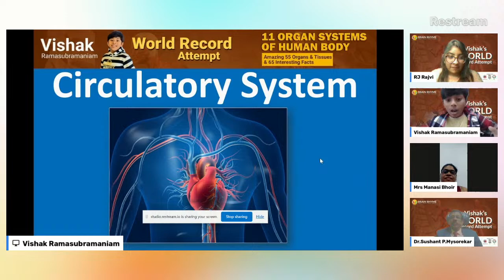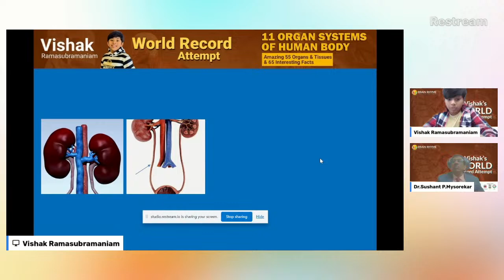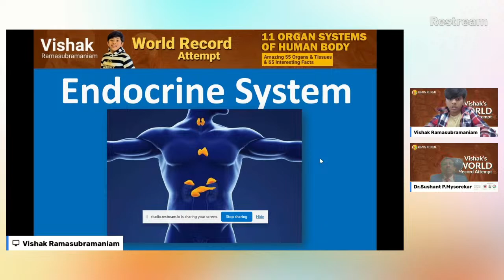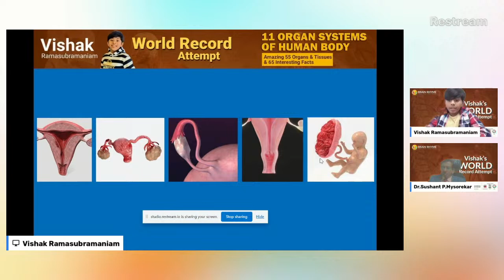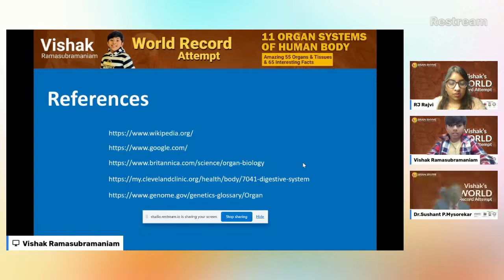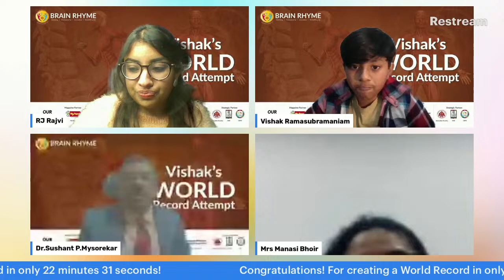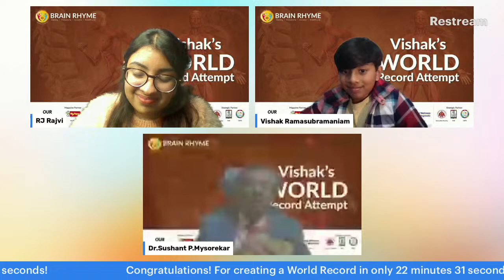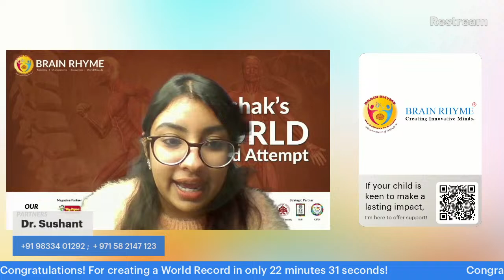Vishak's World Record Attempt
Vishak Ramasubriamanian , 2nd year student from Gems New Millennium School, Dubai, UAE is all set to create yet another official World Record!

Join us LIVE to hear Vishak talk about the 11 Organ Systems of Human Body!

He will be mentioning the 55 organs and tissues along with 65+ amazing facts on them!

Join us Live to hear Vishak attempt the official World Record!